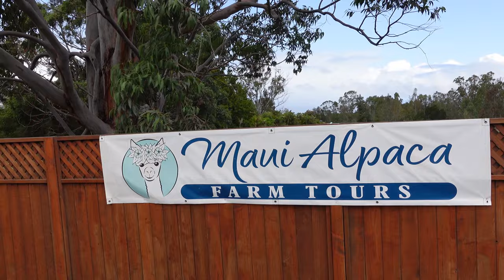Feeding, Petting, and Alpaca Hugs at Maui Alpaca Farm Tour | Receive 10% Off the Paniolo Picnic!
When in Upcountry Maui, have a picnic in an alpaca pasture! Save 10% on the Maui Alpaca Paniolo Picnic with promo code HVG10.

Hawaii Itinerary - Check out our Maui Itineraries for things to do, where to eat, and where to stay.

Want more Maui tour recommendations? Hawaii Guided Tours: We recommend these tested and vetted Hawaiian Islands tours. To support our channel, we earn a small commission at no cost to you when you book using our links. Mahalo!

Sign up here for licensed music for YouTube, Instagram, or any content your heart creates:
OUR CAMERA GEAR (keep it simple for your vacation!):
Underwater camera: GoPro HERO 10